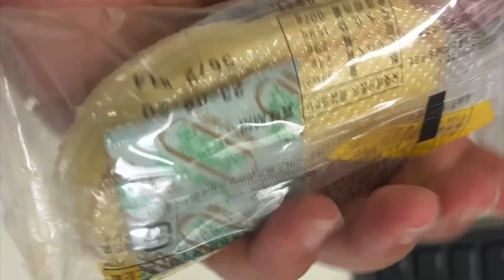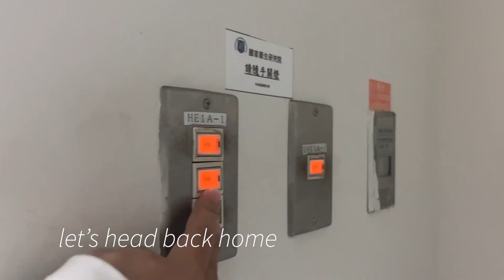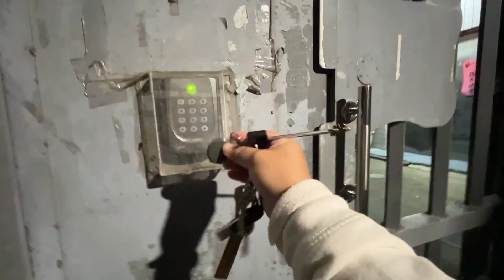A day in my life as a Postdoctoral researcher at NHRI, Taiwan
This video showcases a day in the life of me as a postdoctoral researcher at National Health Research Institutes (NHRI), Taiwan. I started this job in 2022 and feel blessed to be a part of NHRI. So far, I have been enjoying my research life in Taiwan. While I cannot reveal much about my research (due to its confidential nature), I can provide a glimpse into a typical day as a researcher.

If you have any questions or comments, feel free to let me know.

Thanks :)